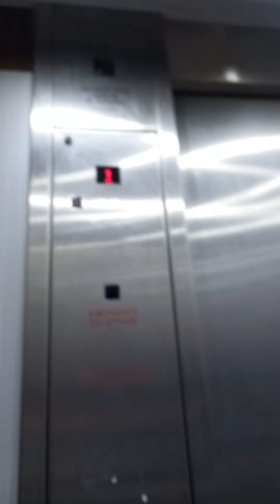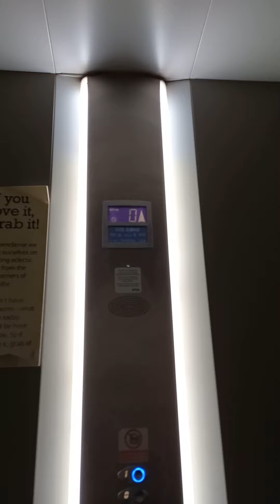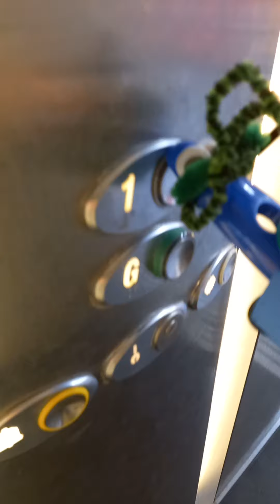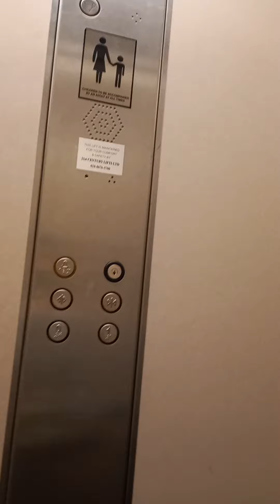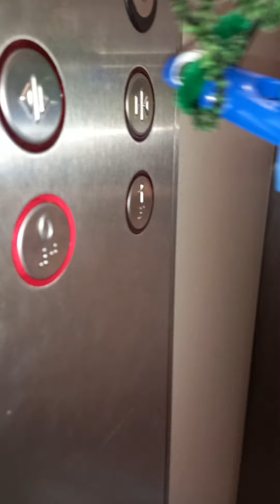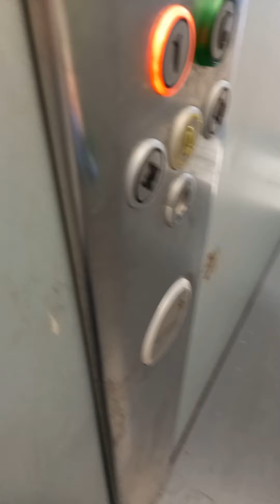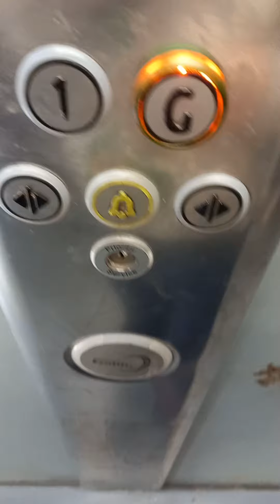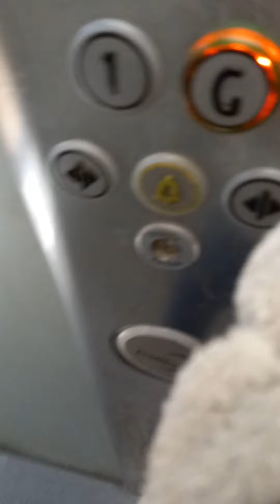Jack and Baby Whitey see the lifts at Imperial Retail Park in Hengrove (WARNING! HAS SWEARING!)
My first episode of this series.
Jack is the Brush monster
Baby Whitey is the white rabbit
Higher Pitch voice - Baby Whitey
Slightly Lower Pitch voice - Jack
Filmed: Today